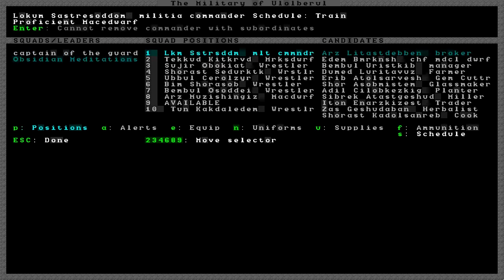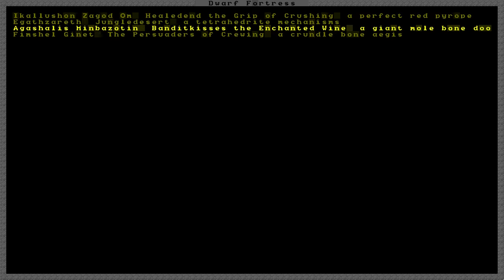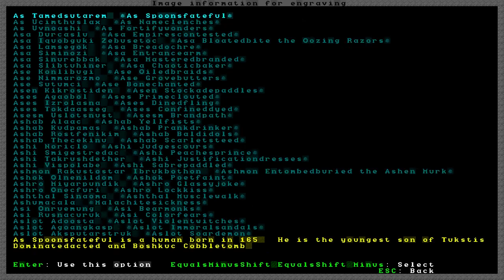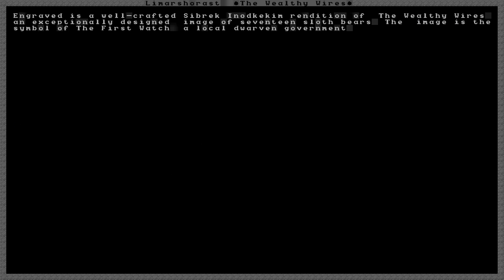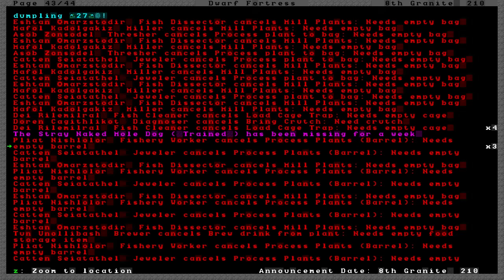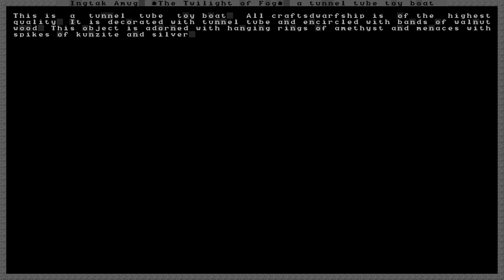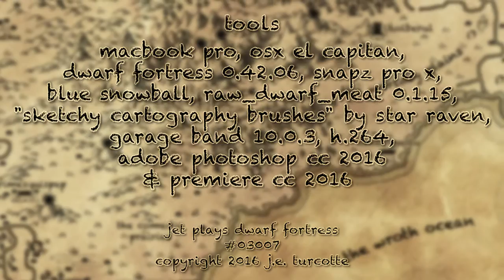Dwarf Fortress: Mamgozroth! ep.03007 -- 30 Seconds of Peace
TODAY: Werecows... Werebears... Missing Naked Mole Rats... Crocodiles on Walls...